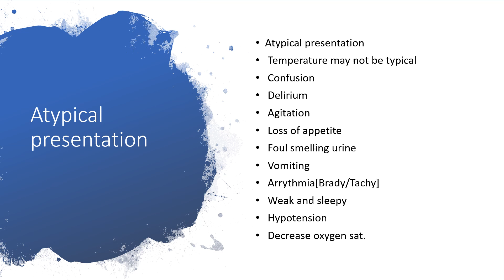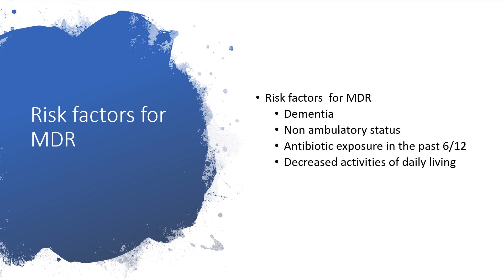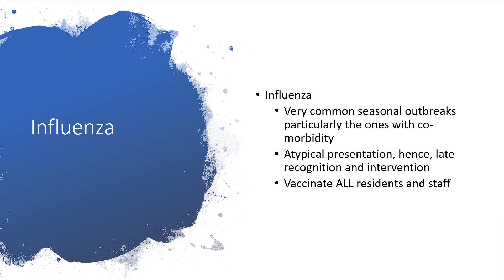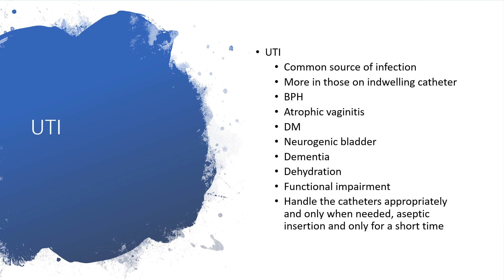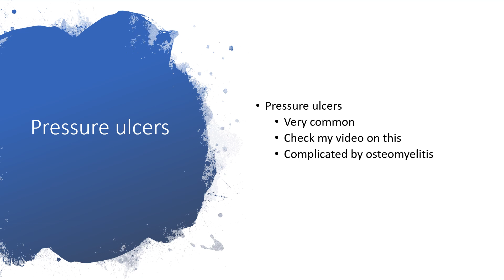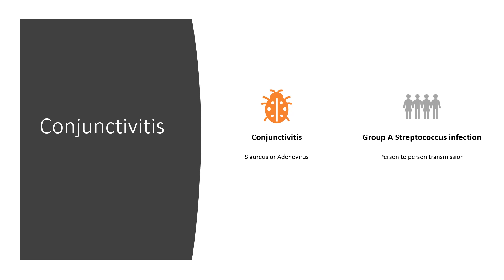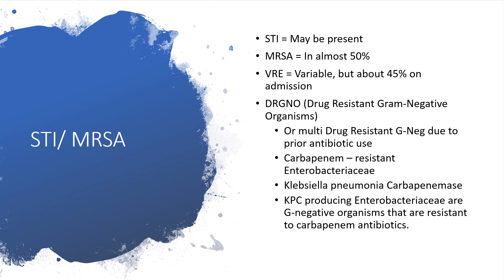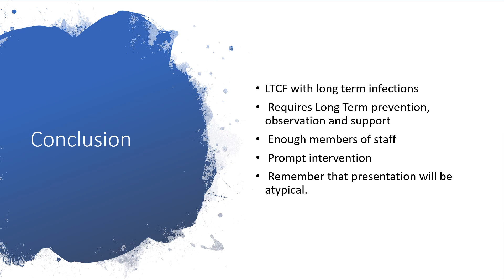Long Term Care Facilities and Infection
Atypical presentation of infection:
 Temperature may not be typical
 Confusion
 Delirium
 Agitation
 Loss of appetite
 Foul smelling urine
 Vomiting
 Arrythmia[Brady/Tachy]
 Weak and sleepy
 Hypotension
 Decrease oxygen sat.

Pneumonia
Mortality due to pneumonia is higher in LTF than the rest of the population
It’s worse in those with;
COPD
Heart  Failure
Stroke
Decreased LOC
Muscular Dystrophy
Aspiration is very common
Strept pneumoniae
Less atypical
G-negative bacilli
MDR pathogens

UTI
Common source of infection
More in those on indwelling catheter
BPH
Atrophic vaginitis
DM
Neurogenic bladder
Dementia
Dehydration
Functional impairment
Handle the catheters appropriately and only when needed, aseptic insertion and only for a short time.
STI = May be present
MRSA = In almost 50%
VRE = Variable, but about 45% on admission
DRGNO (Drug Resistant Gram-Negative Organisms)
Or multi Drug Resistant G-Neg due to prior antibiotic use
Carbapenem – resistant Enterobacteriaceae
Klebsiella pneumonia Carbapenemase
KPC producing Enterobacteriaceae are G-negative organisms that are resistant to carbapenem antibiotics.
MANY MORE FACTS,ENJOY LISTENING!